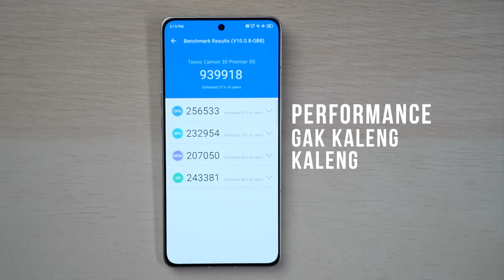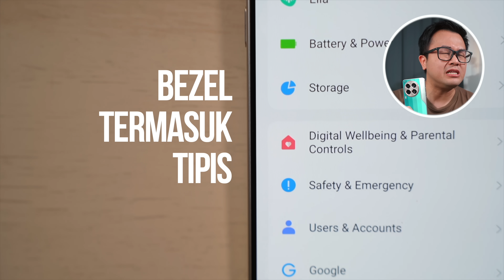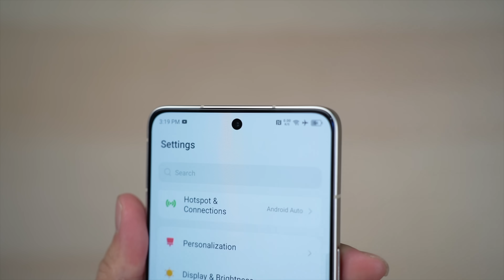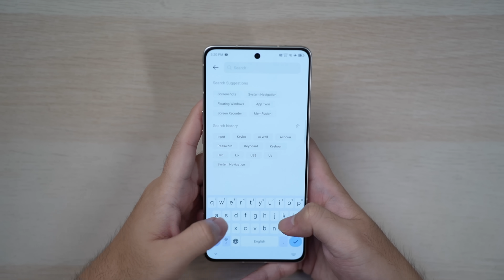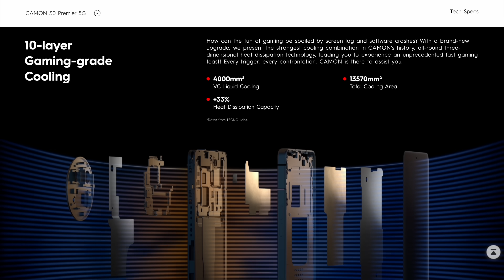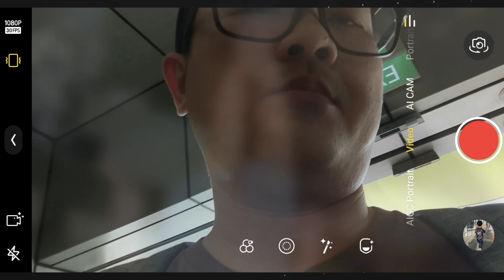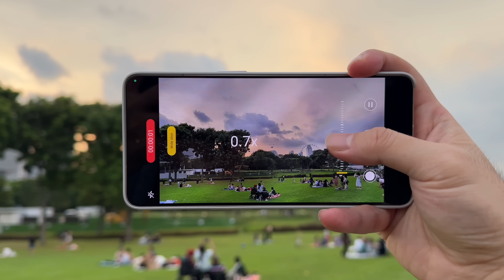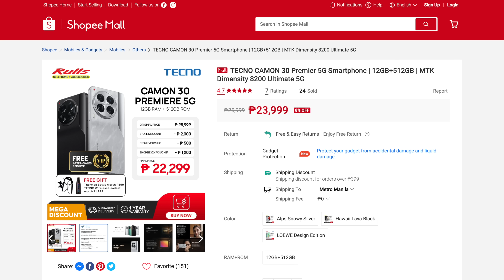Midrange Rasa FLAGSHIP‼️TECNO CAMON 30 Premier